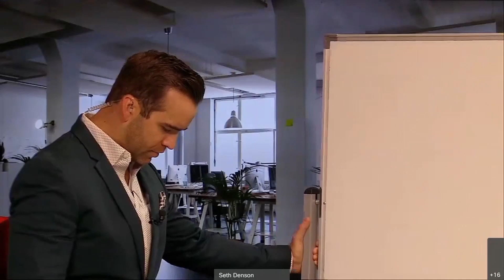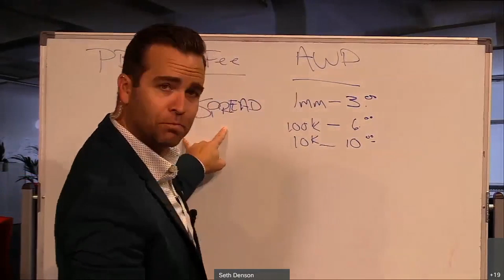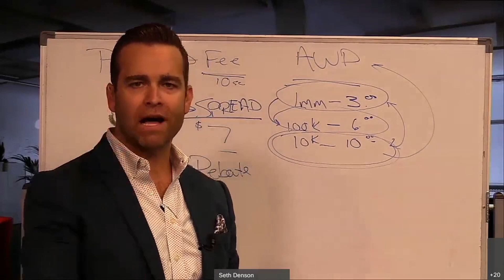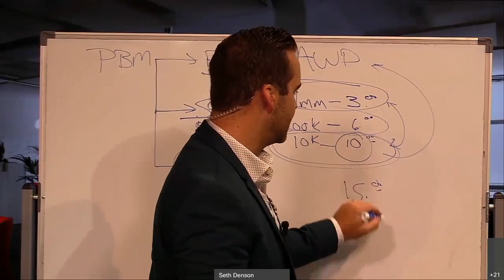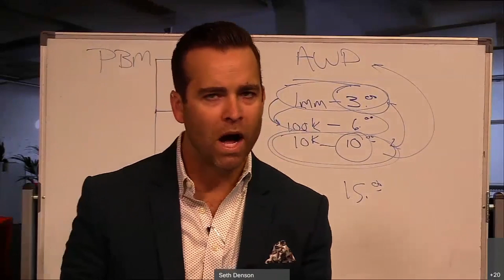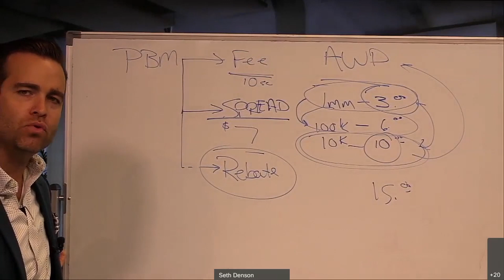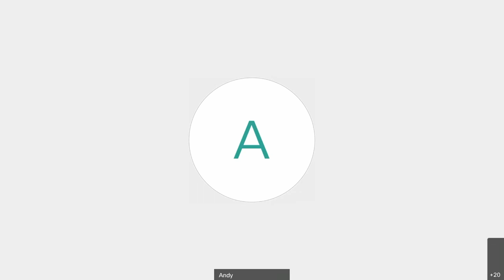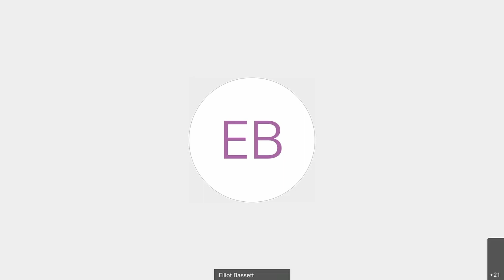EN Roundtable - Managing Prescription Drug Spend In Corporate Health Plans with Seth Denson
Seth Denson is a market analyst and is often credited as one of the nation's leading minds in understanding the U.S. healthcare system. In this Virtual Roundtable, he discussed how to manage your prescription drug spend in your corporate health plan.